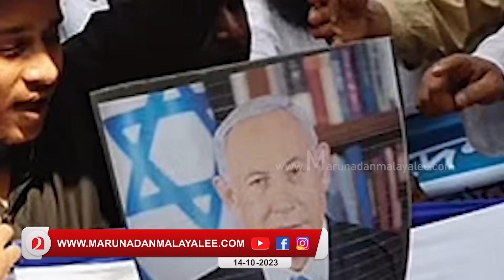യുദ്ധത്തടവുകാരും കൊല്ലപ്പെട്ടു...ലോകമെമ്പാടും പ്രതിഷേധാഗ്നി...I Israel and Palestine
മുട്ട്കുത്തി പൊട്ടിക്കരഞ്ഞു ബിബിസി ലേഖകൻ .
യുദ്ധത്തടവുകാരും കൊല്ലപ്പെട്ടു ...ലോകമെമ്പാടും പ്രതിഷേധാഗ്നി..